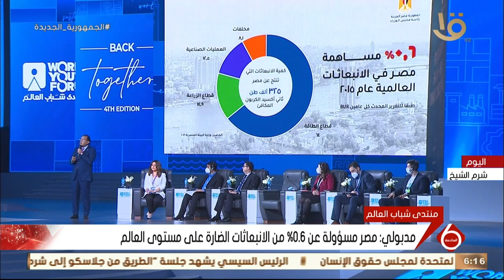نشرة السادسة| مدبولي يشارك في جلسة بفعاليات اليوم الثاني من النسخة الرابعة للمنتدى